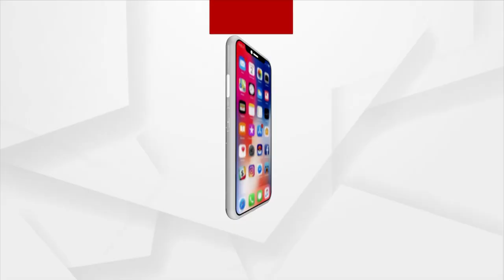Cuttack: Choudwar College Cries For Attention